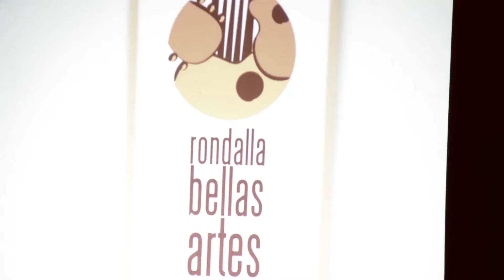El loco - Rondalla Bellas Artes (Teatro del Estado Mexicali 29/04/16)